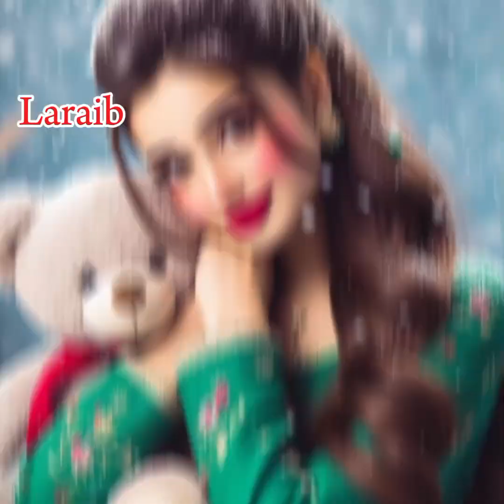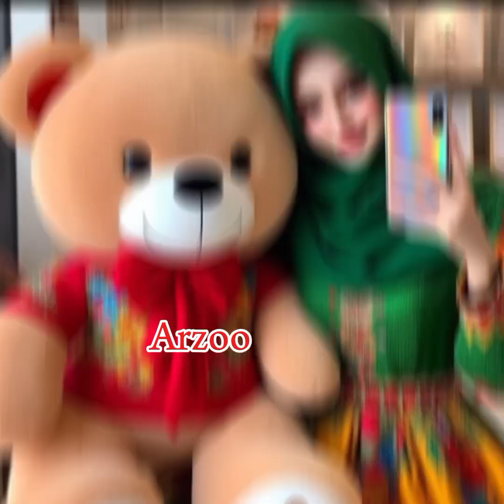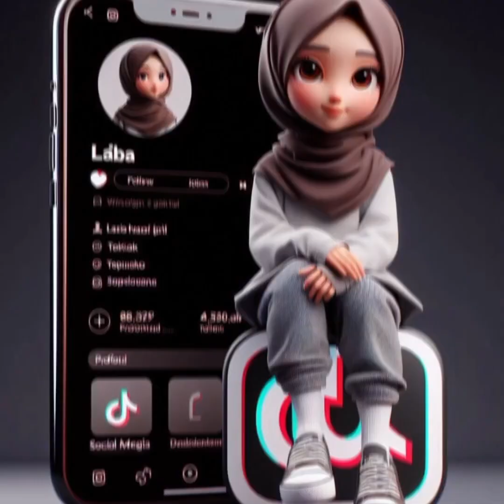Dpz for girls with teddy bear 🧸 part 6 / Cute couple dp pics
1) teddy bear dp
2) girls dpz with teddy bear
3) new girls dpz with teddy bear
4) beautiful girls dpz
5) awesome girls dpz
6) girls dpz for Whatsapp
7) whatsApp new dpz
8) Instagram dpz
9) profile picture
10) viral video

My old tesdy bear dp